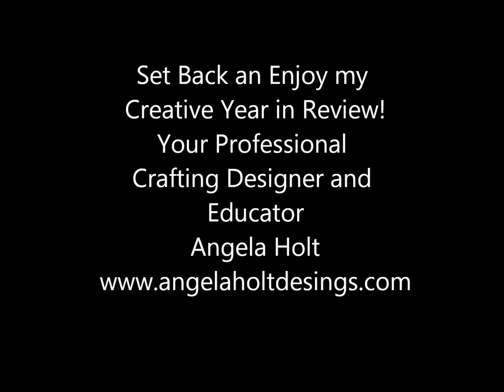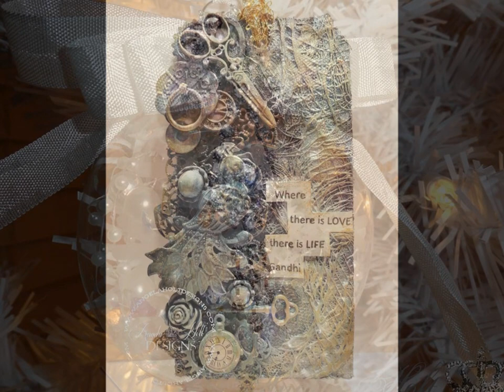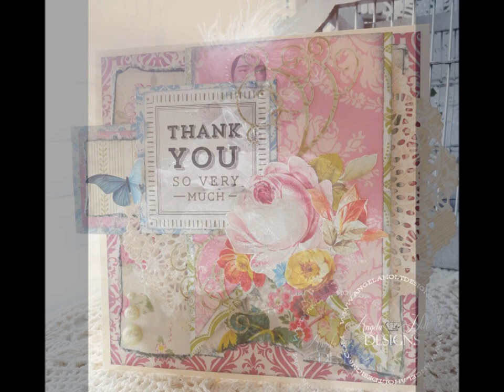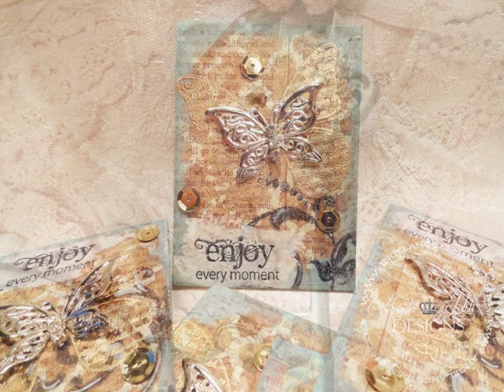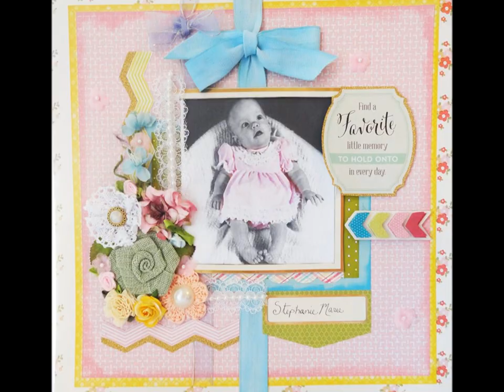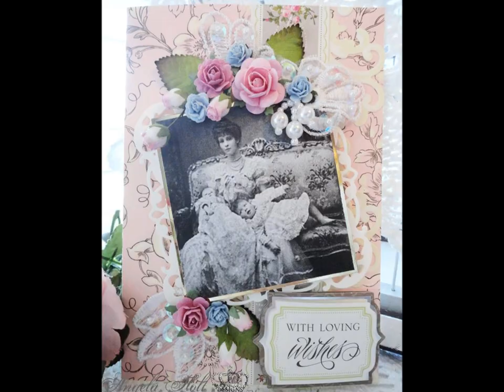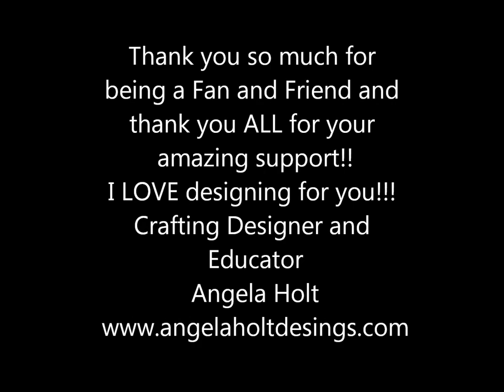2014 Projects in Review Slide Show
Professional Crafting Designer and Educator

If you would like to send Angela something please send

Angela Holt Designs is a wonderful channel where you will learn a vast array of crafting tutorials, tip and tricks. This channel is dedicated to the art of crafting through paper, mixed media and more. So come set a spell and enjoy the process of learning how to craft.